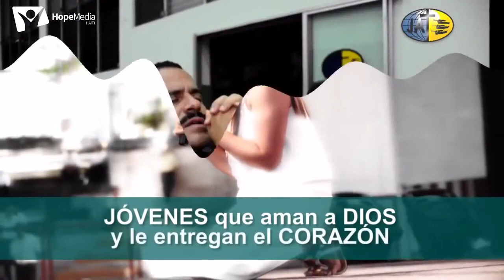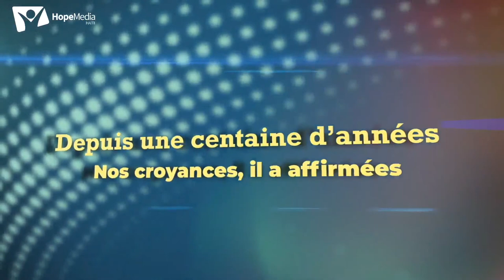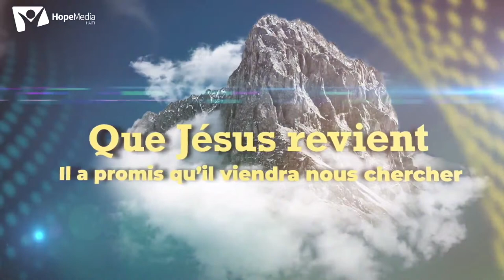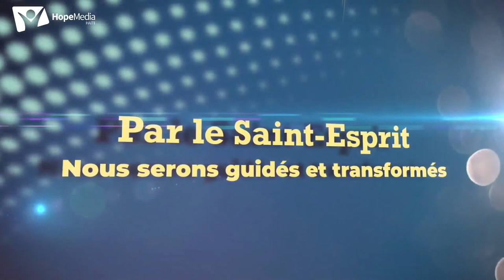VOIX DES JEUNES | SOJE-UNAH | JEUDI 10 AOÛT 2023 | IDONY PATRICE AUGUSTIN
VOIX DES JEUNES AVEC LA SOJE-UNAH AUTOUR DU THÈME: "VEUX-TU SORTIR AVEC MOI?"

DU 6 AU 19 AOÛT 2023 À PARTIR DE 17H30.

IDONY PATRICE AUGUSTIN & MARCELIN JEFF WANDER.